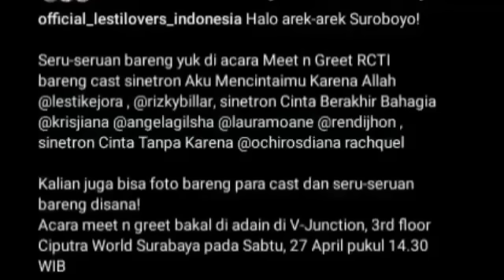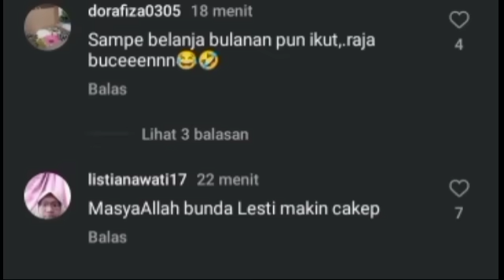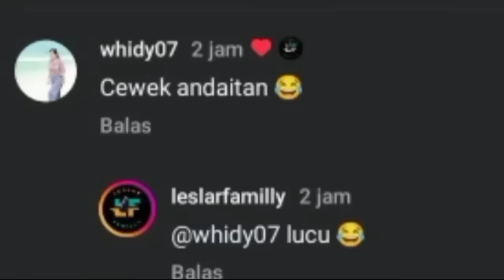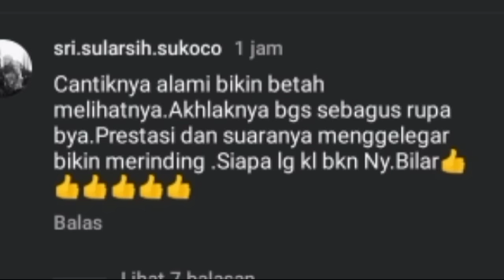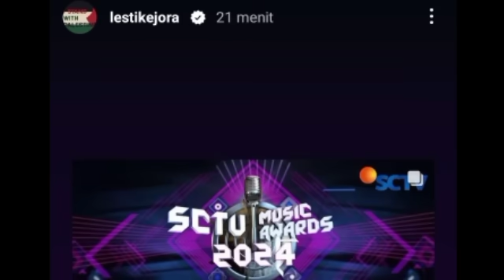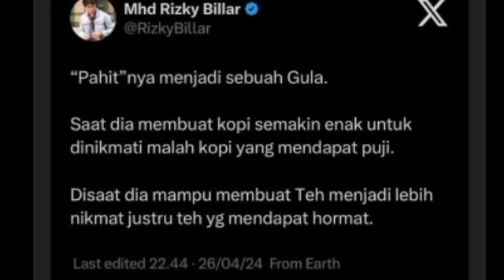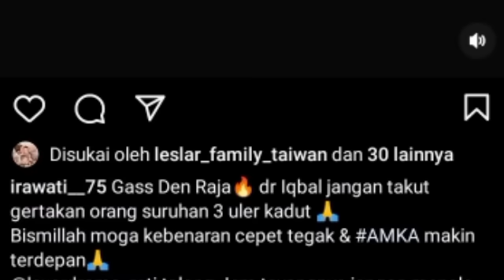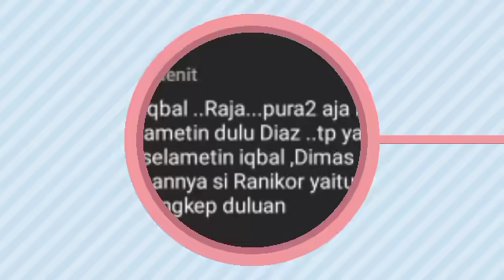RAJA PERINGATI INI KE DIMAS SOAL ARSY & DR IKBAL DAPAT ANCAMAN INI SOAL RANI